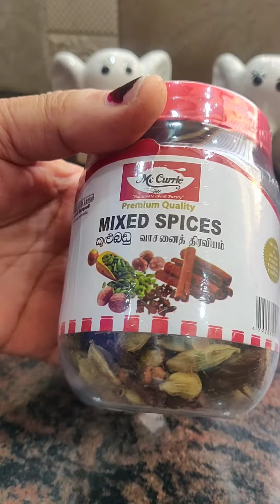Sri Lankan Garam Masala.